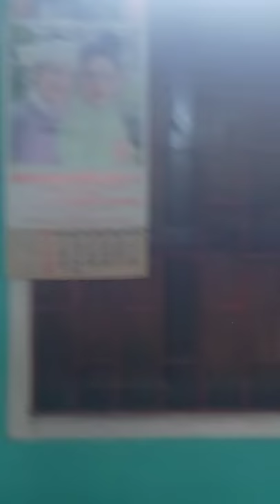ธนวัฒน์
ปุตามา
ปฺ๖